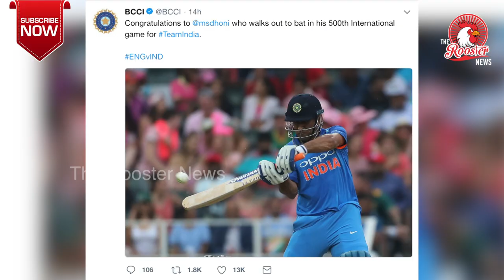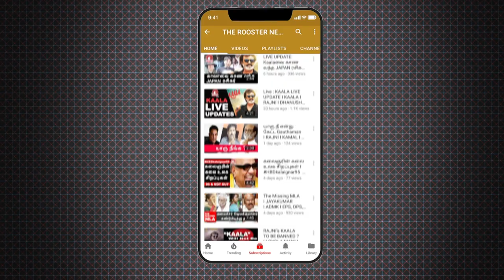MS Dhoni Turns 37 I பிறந்தநாள் வாழ்த்துக்கள் I Happy Birthday Dhoni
Mahendra Singh Dhoni turned 37 on Saturday and as expected, his current and former teammates have adorable wishes for the former Team India skipper. One wish that stand out is from Dhoni's India and Chennai Super Kings teammate Suresh Raina, who wrote that the wicket-keeper batsman is a legend and his birthday is a 'blessed day' for the country. "Walking out of your 500th international match & gracefully walking into the blessed day of India, when a legend like you was born! Wish you a very Happy Birthday brother @msdhoni ??You have been my inspiration & will always be! I cherish all our good times! HappyBirthdayMSDhoni," posted Raina, alongwith an adorable picture.